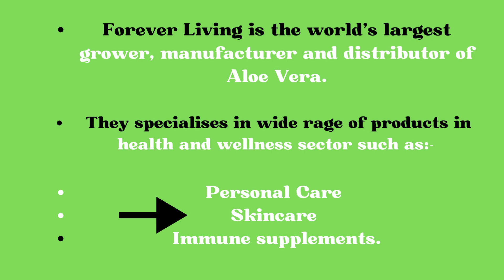What is Forever living Products? educational# india#japan nigeria# south africa# ghana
Who Forever Living Products and what they specialise in.